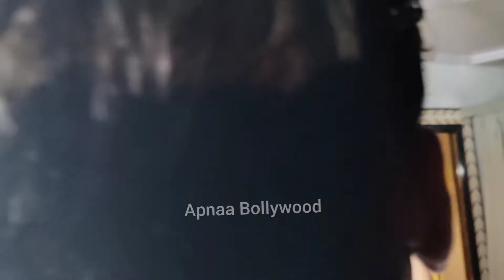Vikrant Singh Rajpoot and Pooja Batra comes to Celebrate Arjun Bijlani and Neha 9th Anniversary